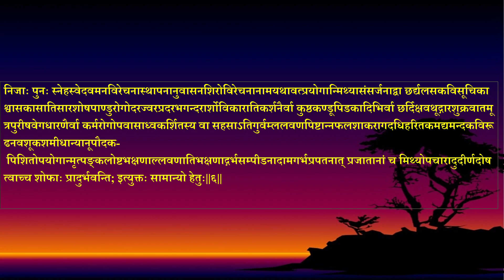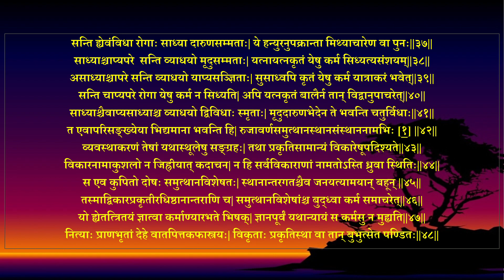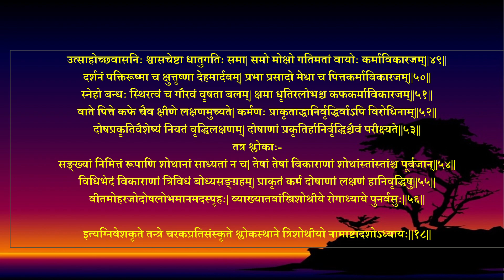चरक संहिता | सूत्रस्थानम् | अष्टादशोध्यायः| Recitation of Charak Samhita | त्रिशोथीयोऽध्यायः।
चरक संहिता | सूत्रस्थानम् | एकोनत्रिंशोऽध्यायः| दशप्राणायतनीयः | Recitation of Charak Samhita

पञ्चविंशोऽध्यायः | सूत्रस्थानम् | चरक संहिता |  यज्जः पुरुषीयः  | Recitation of Charak Samhita |

चतुर्विंशोऽध्यायः | सूत्रस्थानम् | चरक संहिता |  अष्टौनिन्दितीयः | Recitation of Charak Samhita |

चरक संहिता | सूत्रस्थानम् | त्रयोविंशोध्यायः | सन्तर्पणीयः | Recitation of Samhita

चरक संहिता | सूत्रस्थानम् | द्वाविंशोध्यायः | Recitation of Charak Samhita | लंघनबृंहणीयोऽध्यायः।

एकविंशोऽध्यायः| सूत्रस्थानम् | चरक संहिता |  अष्टौनिन्दितीयः | Recitation of Charak Samhita |

चरक संहिता | सूत्रस्थानम् | विंशोध्यायः | Recitation of Samhita | महारोगाध्यायः।

चरक संहिता | सूत्रस्थानम् | एकोनविंशोऽध्यायः   | अष्टोदरीयः | Recitation of Charak Samhita |

चरक संहिता | सूत्रस्थानम् | सप्दतशोऽध्यायः   | कियन्तः शिरसीयः | Recitation of Charak Samhita |

चरक संहिता | सूत्रस्थानम् | षोडशोऽध्यायः | चिकित्साप्राभृतीयः | Recitation of Charak Samhita |

चरक संहिता | सूत्रस्थानम् | पञ्चदशोऽध्यायः   | उपकल्पनीऽयोध्यायः | Recitation of Charak Samhita |

चरक संहिता | सूत्रस्थानम् | चतुर्दशोध्यायः | स्वेदाध्यायः | Recitation of Charak Samhita

चरक संहिता | सूत्रस्थानम् | त्रयोदशोध्यायः | स्नेहाध्यायः | Recitation of Charak Samhita

चरक संहिता | सूत्रस्थानम् | द्वादशोध्यायः  | वातकलाकलीयः | Recitation of Charak Samhita

चरक संहिता | सूत्रस्थानम् | एकादशोध्यायः  | तिस्रैषणीयः | Recitation of Charak Samhita

चरक संहिता | सूत्रस्थानम् | दशमोऽध्यायः | महाचतुष्पादः | Recitation of Charak Samhita

चरक संहिता | सूत्रस्थानम् | नवमोध्यायः  | खुड्डाकचतुष्पादः | Recitation of Charak Samhita

चरक संहिता | सूत्रस्थानम् | अष्टमोध्यायः |   Recitation of Charak Samhita

चरक संहिता | सूत्रस्थानम् | सप्तमोध्यायः |   Recitation of Charak Samhita

चरक संहिता | सूत्रस्थानम् | षष्ठोऽध्यायः |   Recitation of Charak Samhita

चरक संहिता | सूत्रस्थानम् | पञ्मोऽध्यायः | मात्राशितीय | Recitation of Charak Samhita

चरक संहिता | सूत्रस्थानम् | चतुर्थोऽध्यायः | षड्विरेचनशताश्रीय | Recitation of Charak Samhita

चरक संहिता | सूत्रस्थानम् | तृतीयोऽध्यायः | आरग्वधीयः |  Recitation of Charaka Samhita |

चरक संहिता | सूत्रस्थानम् | द्वितीयोऽध्यायः | अपामार्गतण्डुलीयः | Recitation of Charaka Samhita

चरक संहिता सूत्रस्थानम् प्रथमोऽध्यायः पारायणम् | Recitation of Charaka Samhita | sootrasthan | deerghanjivitiyam |